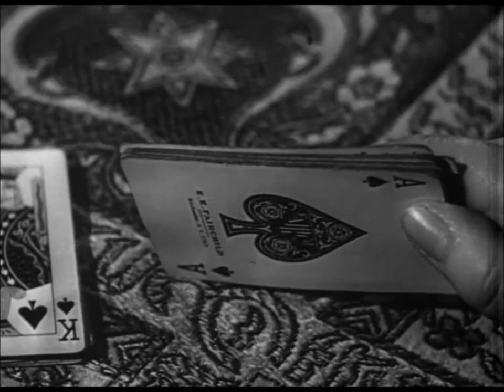The Leopard Man (1943) Non-filter Cigarette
An extra, Jean Brooks, Margo, Jacqueline deWit, and Isabel Jewell smoking.